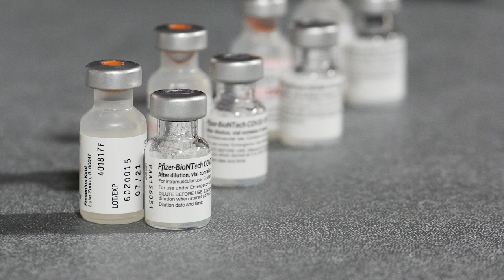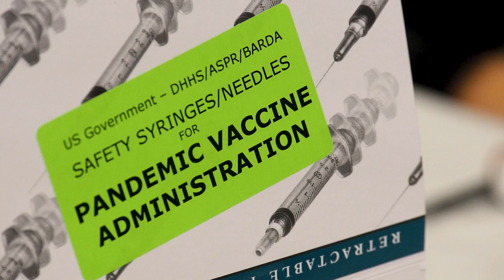A Message From Elected Officials of the Chesterfield Health District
A message about the COVID-19 vaccine from Chesterfield County Board of Supervisors Chair Jim Holland, Colonial Heights Mayor Greg Kochuba and Powhatan County Board of Supervisors Chair Karin Carmack.